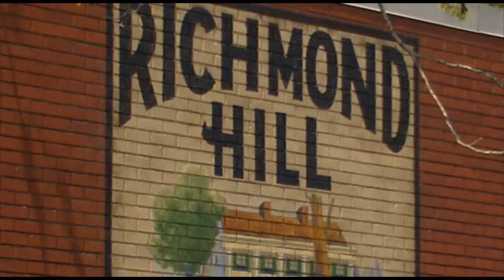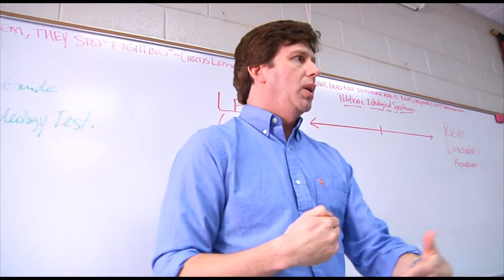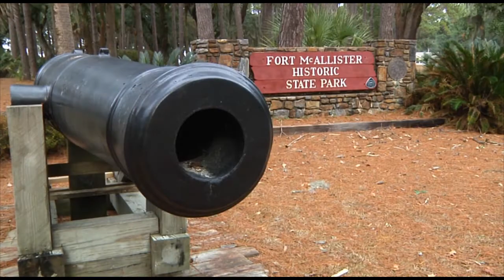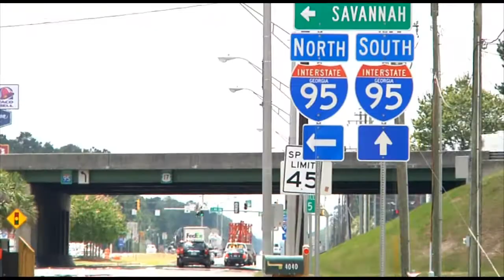Edited Chamber Video Draft 3 July 27 2011